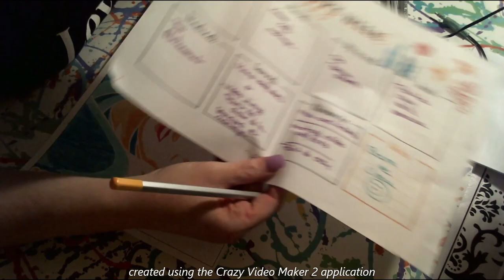COLO SA FAIT LONTEMPS